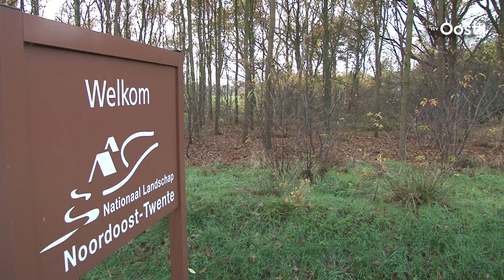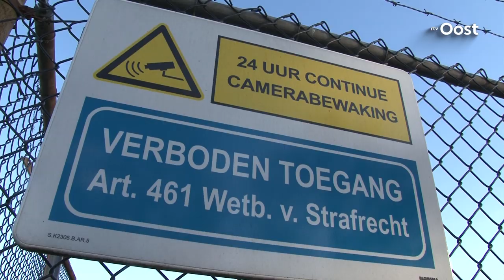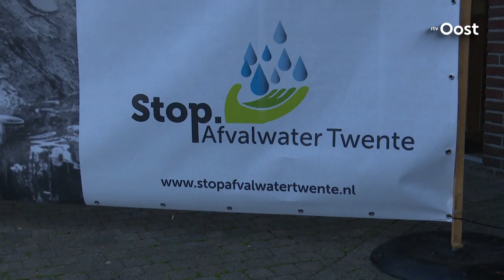NAM: "Zuivering afvalwater nog steeds geen realistisch scenario"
"Het zuiveren van afvalwater is nog steeds te duur en geen realistisch scenario", zegt NAM-woordvoerder Kirsten Smit. Gerard Schouten, directeur van een bedrijf gespecialiseerd in zuivering van afvalwater uit de oliewinning, doet dit verhaal af als 'complete onzin'.